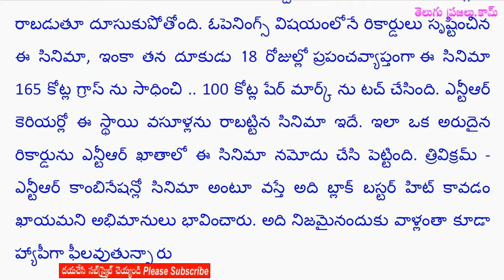Aravinda sametha collections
అరవింద సమేత కలెక్షన్స్